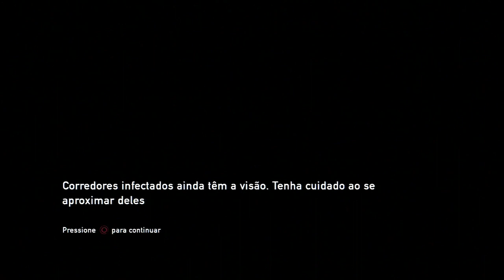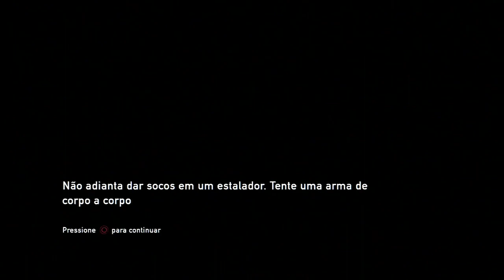The last of US - Testando a Demo "ao vivo" LiveStream - 31/05/2013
Gravação da livestream testando a demo de THE LAST OF US jogo totalmente em PT-BR

Exclusivo para Playstation 3

com lançamento marcado para 14/06/2013

vc podera acompanhar o detonado completo aqui no canal